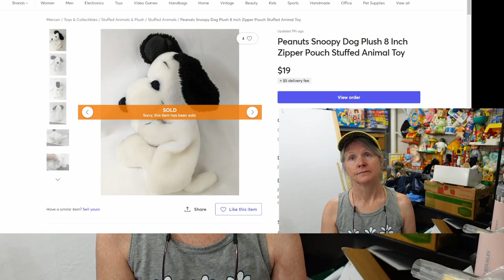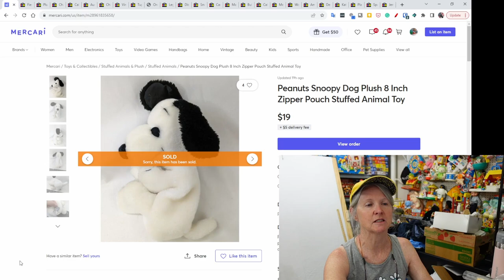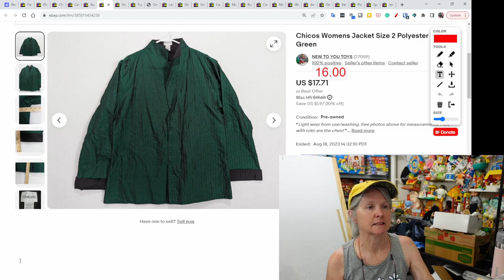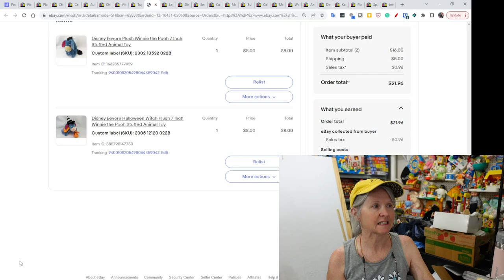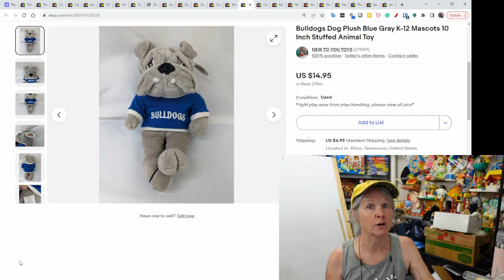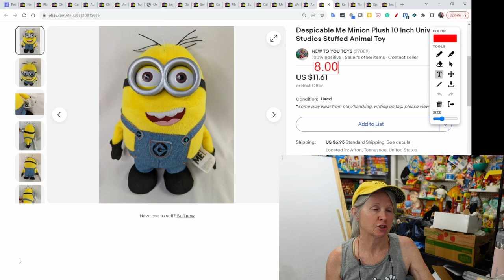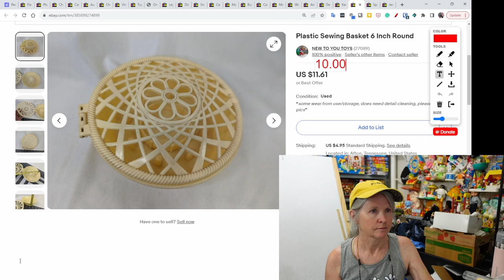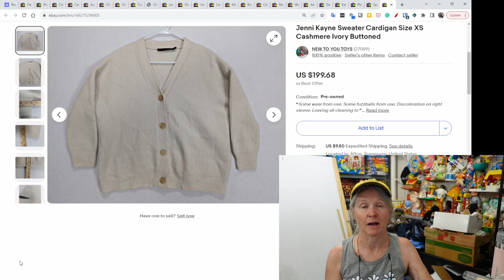$200 For A Sweater! What Sold On eBay Last Weekend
Here's what sold online for us last weekend.

Shipping supplies.

Boxes

Poly bags

Cleaning supplies

Storage supplies

Audio/Video equipment

Batteries